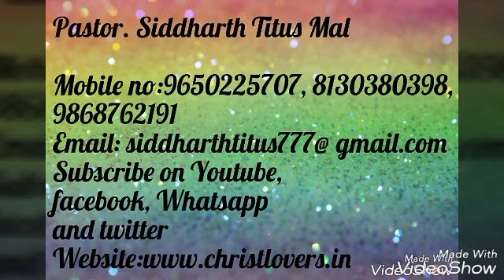Sermon On "John- 10:10" (Pastor. Siddharth Titus Mal)